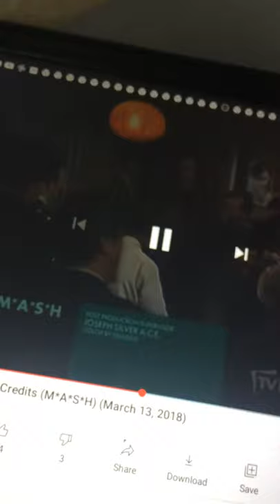RCA Photophone/Amptp/Television Cope/20th Television (1973)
From M*A*S*H